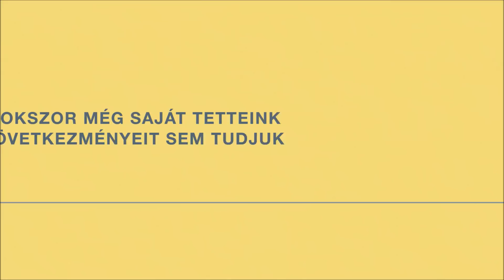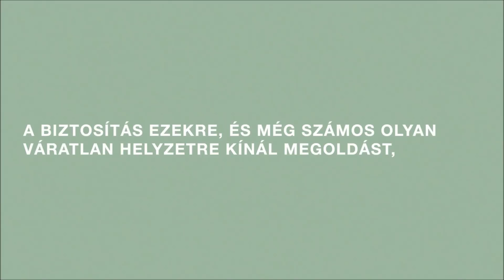Kötelező biztosítás és a bonus-malus lényege 90 másodpercben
Videónkban most másfél percben elmondjuk, mi a kötelező biztosítások kapcsán oly gyakran emlegetett bonus-malus besorolás lényege. Készülj fel okosan a váratlan helyzetekre a Generali biztosítási megoldásaival!